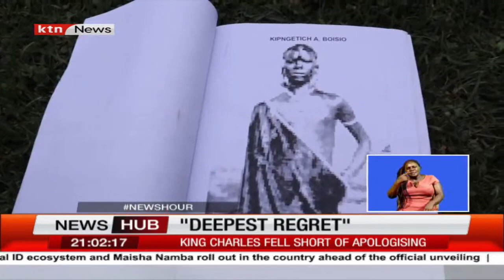" Deepest Regret," King Charles III's remarks spark debate on apology issue